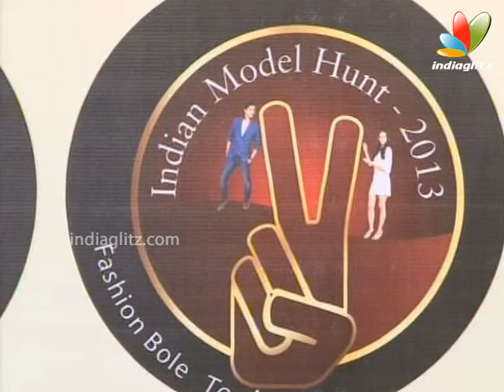Govinda Launches Indian Model Hunt 2013 Show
Chi Chi is ruling over the hearts of viewers with his versatile roles. Govinda would soon be seen as a judge in modeling reality show on TV 'Indian Model Hunt 2013'. The show would be stuffed with lots of masala entertainment and music. Plenty of talented contestants will be participating in the show.